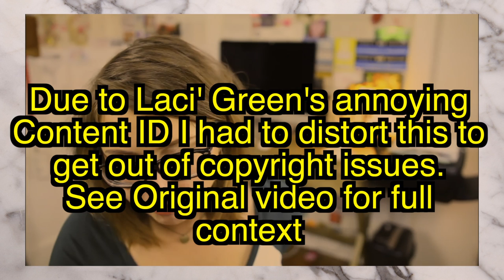The many faces of Laci Green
In this video I analyze Laci Green's latest video about taking the Red Pill, and come to some interesting conclusions. While I'm happy to see Laci's recent reformation, and even happier that she will now be open to having a conversation with the "other side" I would just be dishonest if I didn't point out how convenient the timing was. In my opinion, this has much less to do with her actually reforming, than it has to do with her reading the writing on the wall and responding accordingly. Now unlike many people who have come to similar conclusions as I have about her motives, I actually still think that this financially minded decision is still a very good thing.